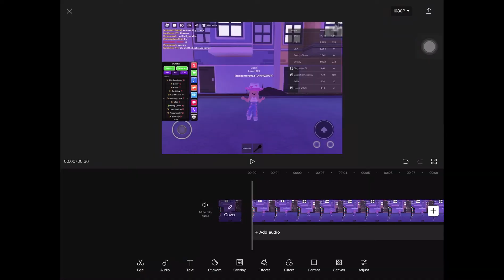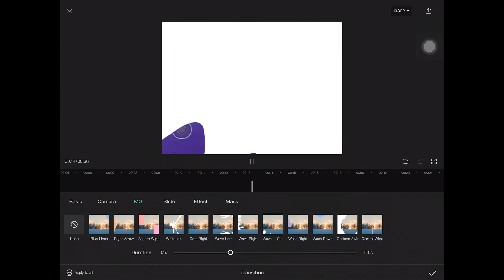How to add a splash effect to your video!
Skip to 1:14 for the video to start!